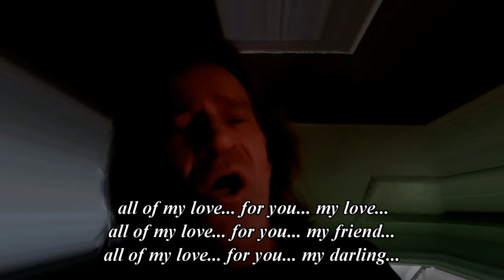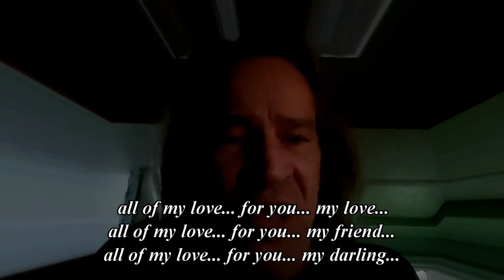eternally (:~:)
the perfect wedding song? (:~:)